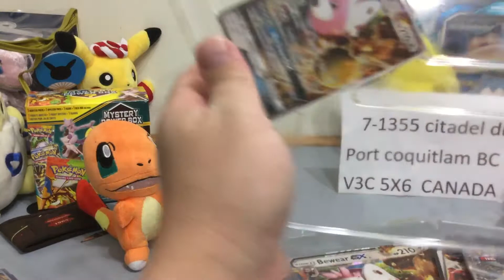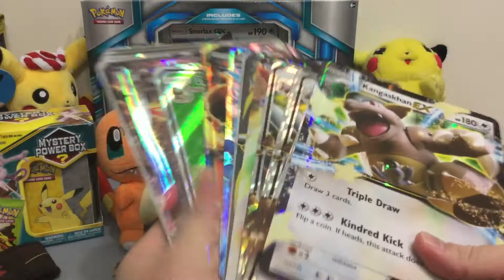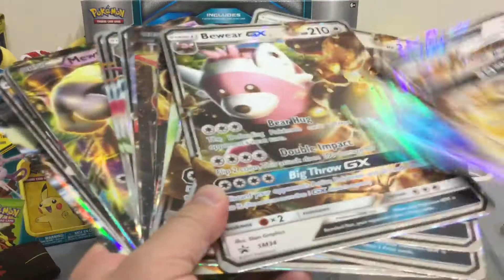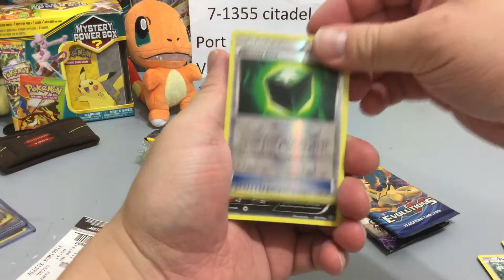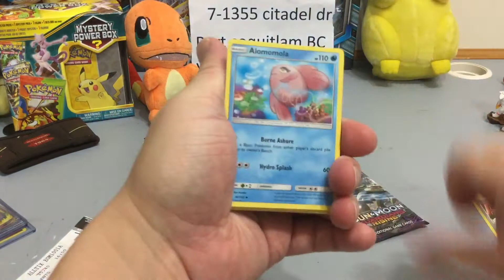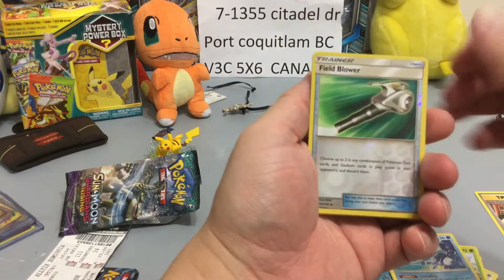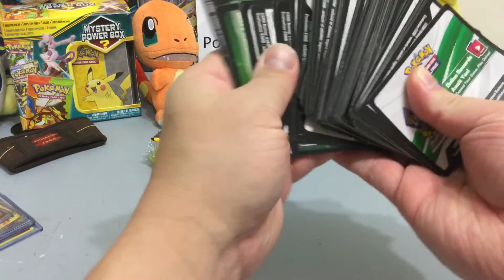Pokemon bewear box opening cool this fun